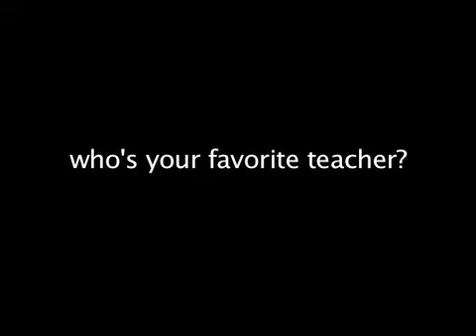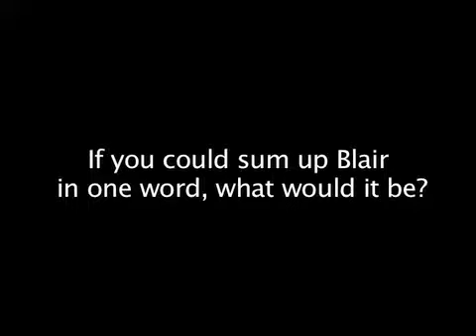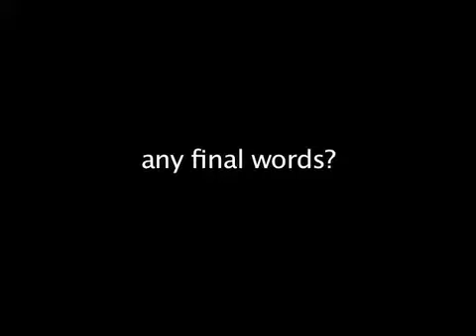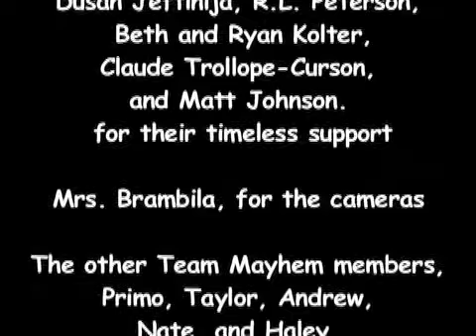Blair Recap '06 (Part 2/2)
The second part to the graduation film.